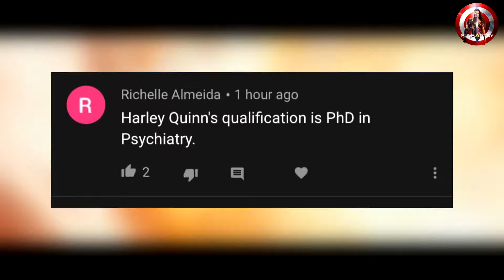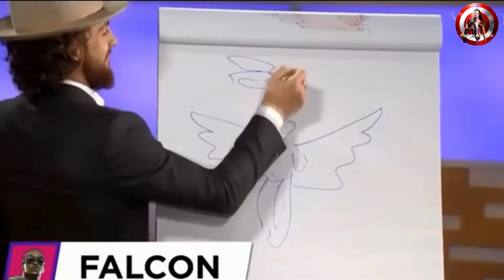Wandavision AKA Elizabeth Olsen Funniest Moments | Bloopers and Funny Moments | Try Not To Laugh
Elizabeth Olsen Wandavision's funniest moments is the best video that you will come across today. Which one was your funniest moment ever?